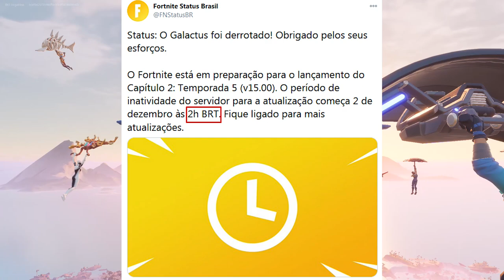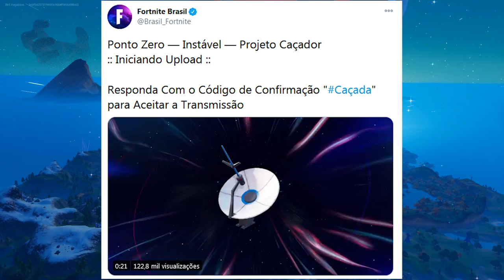FORTNITE - MAPA TEMPORADA 5, TEASERS, VIAGEM NO TEMPO e SKINS PASSE 5?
Fala gurizada, nesse vídeo comento detalhes do evento ao vivo do Galactus no Fortnite Battle Royale, novo mapa temporada 5, locais antigos, viagem no tempo, skins passe de batalha 5 e mais. Espero que gostem :)